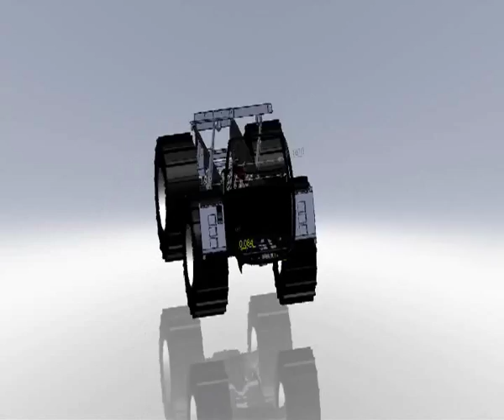Lite-Trac Largest Spray and Spread Tractor Short Video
Lite-Trac Largest Spray and Spread Crop Sprayer.

The SS 2400 Tractor

The Lite-Trac SS 2400 has a 14 tonne payload capacity with equal weight distributed across all four wheels. This is possible via a mid-mounted engine and gear box to minimise soil compaction. The wheels on the SS 2400 are very large in diameter, increasing tyre-soil contact area allowing high speeds with pristine control!

The SS 2400 has 260 horse power (194Kw) and mechanical four wheel drive with air suspended axles. The SS 2400 has a 6 speed automatic power shift gearbox with locking torque convertor allowing for road speeds up to 50km/h.

Other features include; forward mounted cab for high visibility and tried and tested application demounts for: Wet spraying, suspension fertilizer, precision granular, lime and fertilizer.

Crop Sprayer

The Lite-Trac crop sprayer uses stainless steel, high capacity tanks that can hold up to 8000 litres.  The tank is mounted centrally between both axles to maintain equal weight distribution, the tanks are full width to keep the centre of gravity low.

The sprayer uses aluminium Pommier booms of up to 48 metres with auto boom levelling.  The sprayer boosts the use of TopCon X20 spray controller which has GPS rate control and auto section shut off!

Tank and system upgrades can be made for suspension fertilizer which is available on all tanks up to 5000 litres.  Boom mounted precision pneumatic pellet and granular applicators are also available.